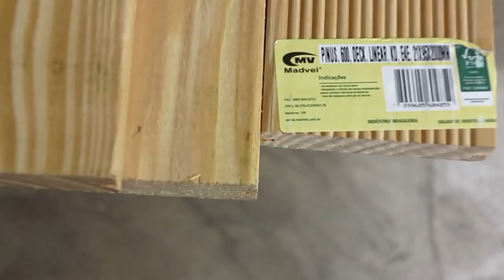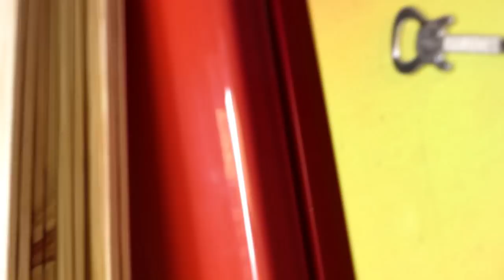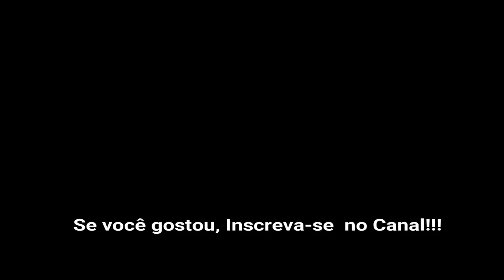Construa um suporte para garrafas prático e barato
Aprenda a fazer um suporte para garrafas que vai te ajudar a organizar suas garrafas ocupando pouco espaço e o melhor: muito barato!!

Abraços!!